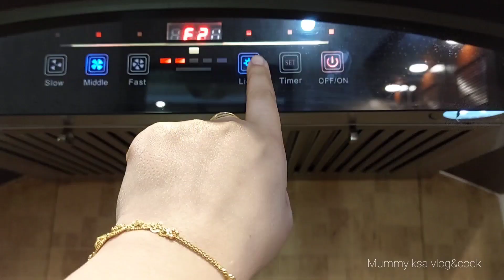Pak Travelog # 10 | Desi Lunch |"Karhi Pakora"| Aj Pehli baar Makai ki roti banai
Aasalam o alikum!
I am pakistani vlogger . Tody i share desi lunch khari pakora and making makai roti . Alot of enjoyment with family.🥰

Stay tune for kashmiri vlogs
Enjoy and stay blessed🤗